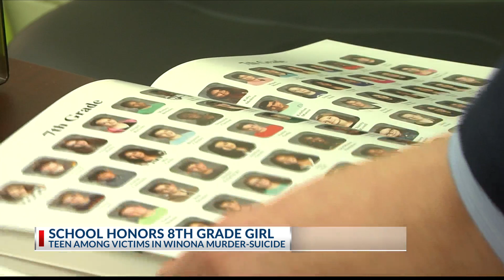Winona Middle School honors 8th grade girl found shot inside her home